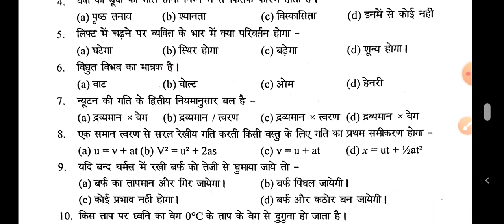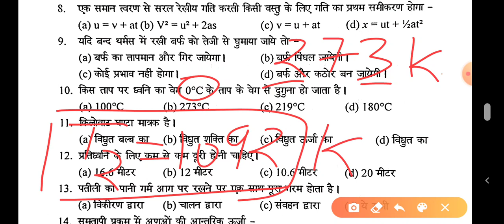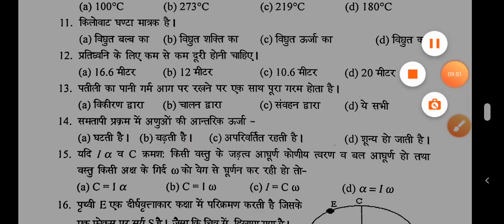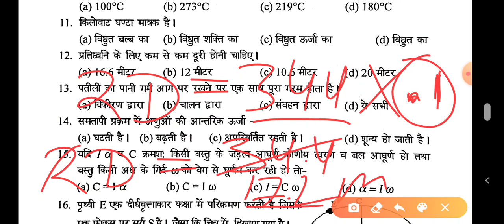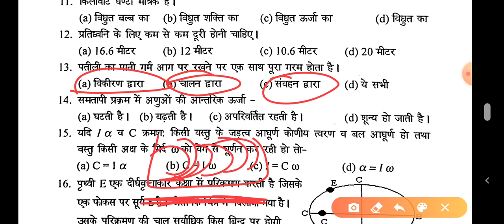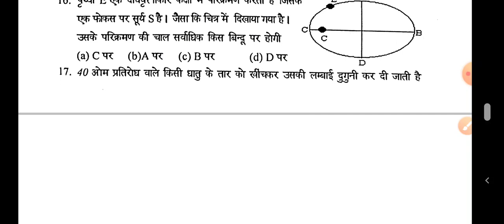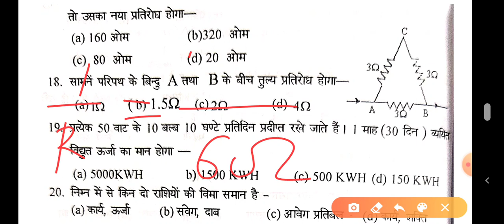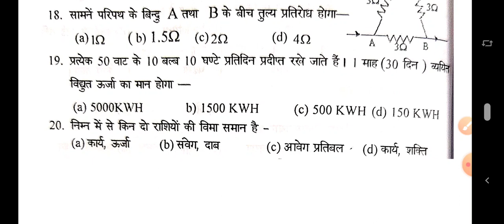Airforce x group Physics practice set By Banty chaudhary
Hello friends

Physics Airforce X group  practice set:-

NDA Physics topicwise:-